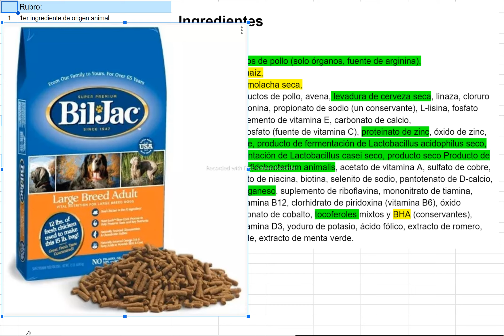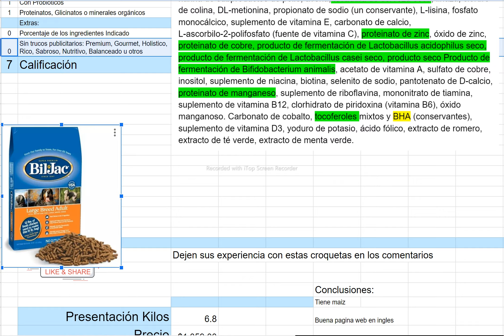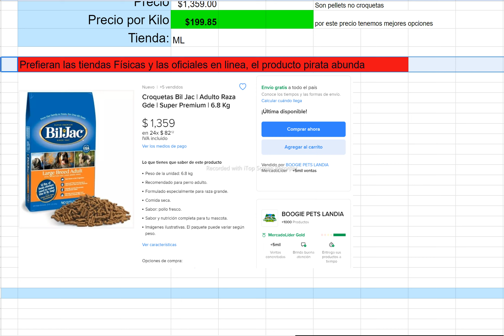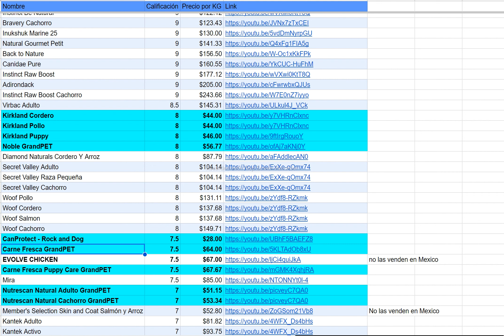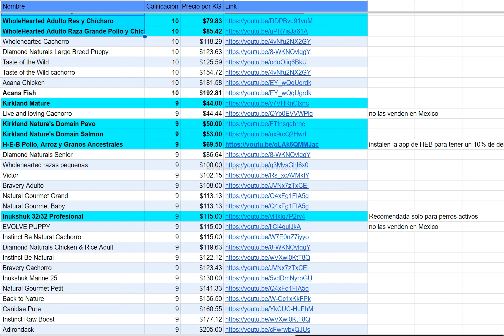Análisis de alimento para Perro: Bil Jac Adulto Raza Gde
En este video analizamos la calidad del alimento para perros:
Bil Jac  Adulto Raza Gde